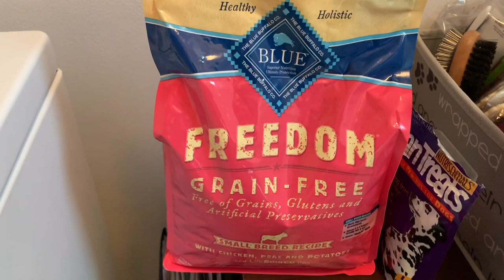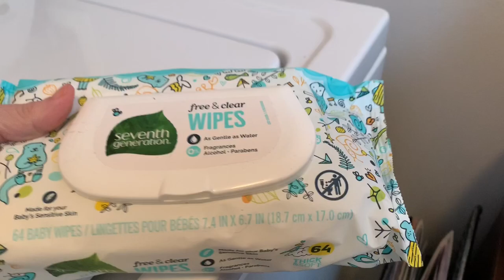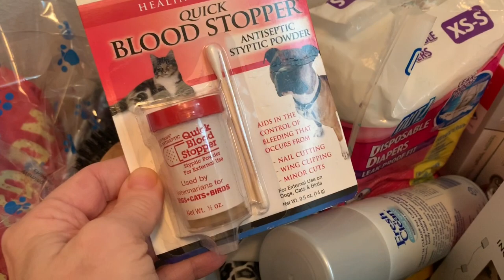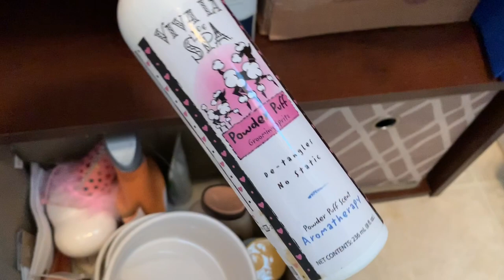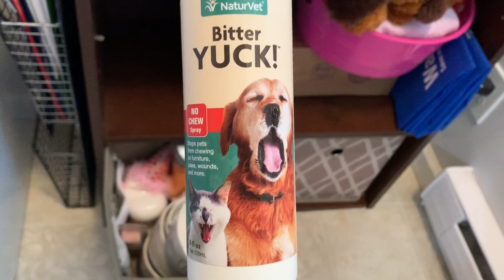Yorkie puppy supplies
Leia’s supplies that I have for her.

Please no negative or mean comments, they will be deleted and you will be blocked. Positive vibes only. Thank you!